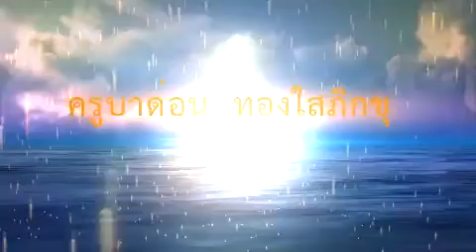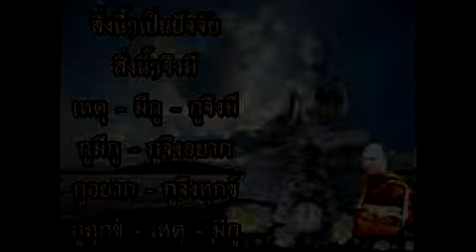๐๔ ศีล ครูบาด่อน ทองใสภิกขุ